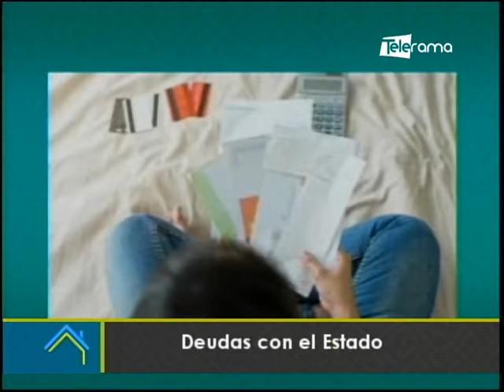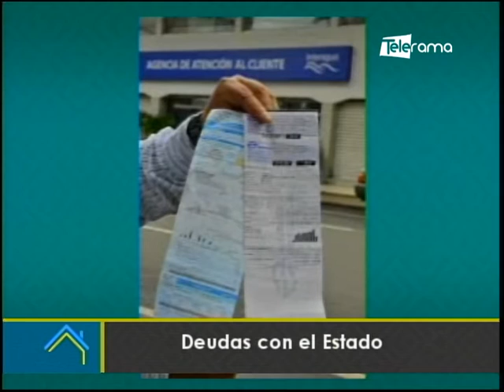Deudas con el estado